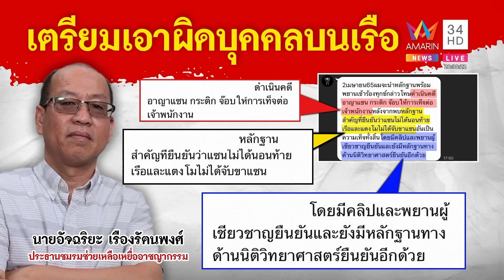หมายจับเพิ่ม! แก๊งบนเรือแตงโมสอดรับอมรินทร์วิเคราะห์ กล้องมัดคนพูดเท็จ | ทุบโต๊ะข่าว | 26/03/65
หมายจับเพิ่ม! แก๊งบนเรือแตงโมสอดรับอมรินทร์วิเคราะห์ กล้องมัดคนพูดเท็จ